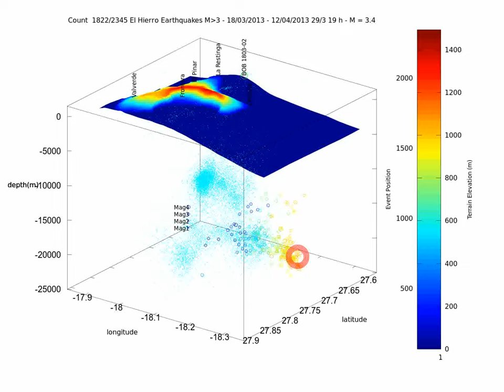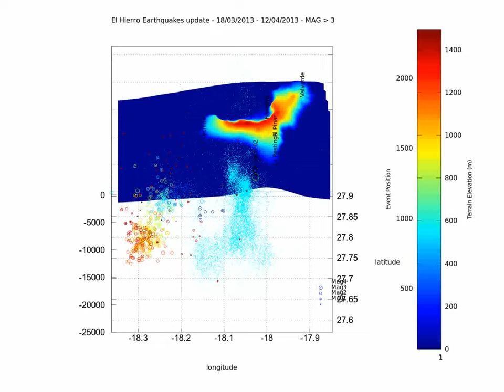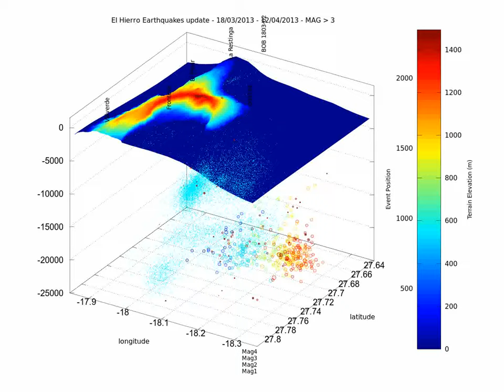El Hierro 4D earthquake animation update 2013 04 12